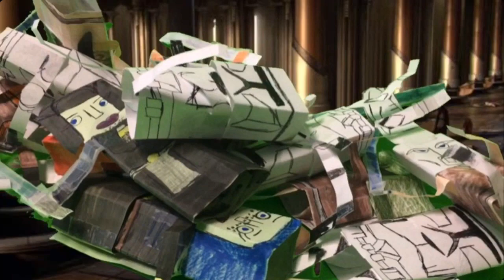Star Wars episodio 3 la venganza de los sith descubren la verdad y las mentirás